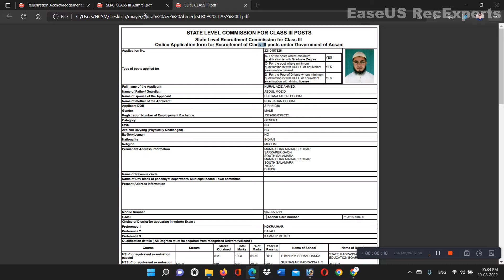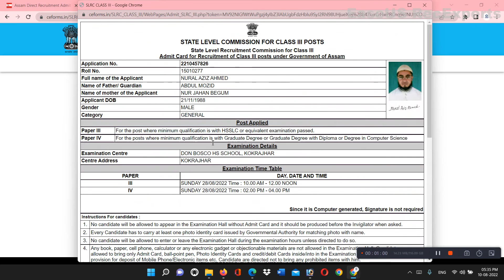Assam Direct Recruitment Admit Download Grade III Grade IV || Ek Sath Admit Card kaise Nikale 2022